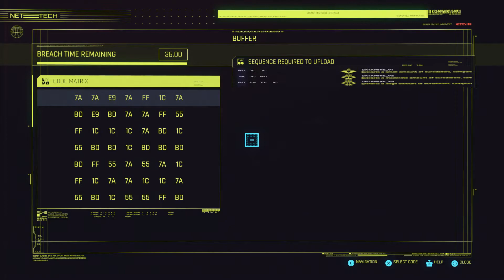Cyberpunk 2077 #17 (Street Kid) - Alt Cunningham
Taking place in the year 2077, you are V, a mercenary with big dreams to make top of the food chain in Night city, NUSA.

gameplay,walkthrough,let's play,Cyberpunk2077